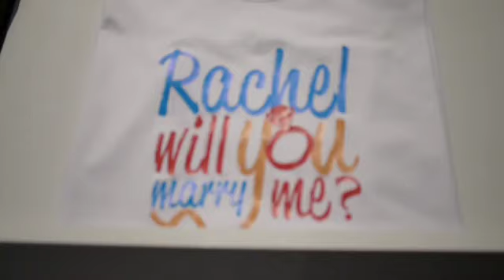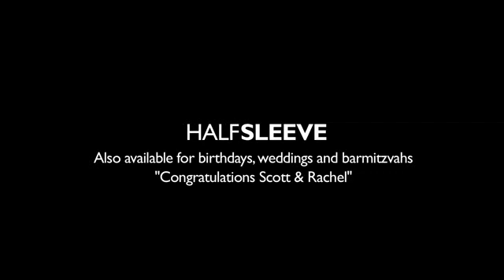HALFSLEEVE - Scott & Rachel - 31.08.12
On Friday 31st August 2012, this happened at the shop...